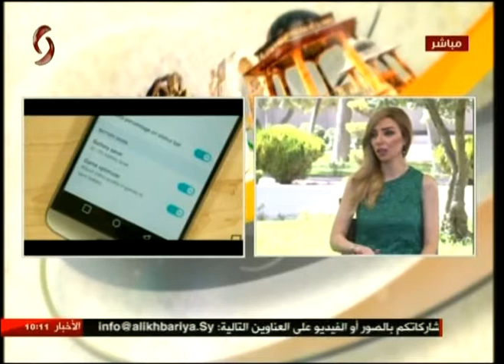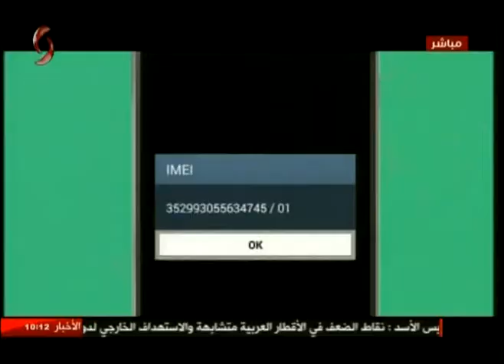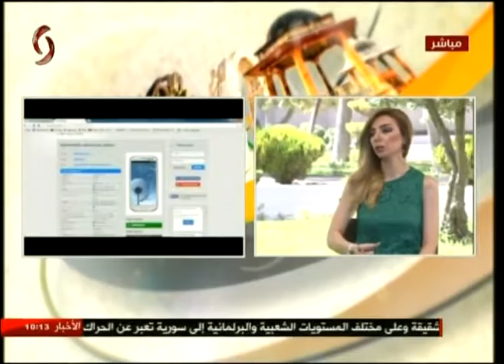منار القسام مهندسة معلوماتية 08-08-2017 صباحنا غير